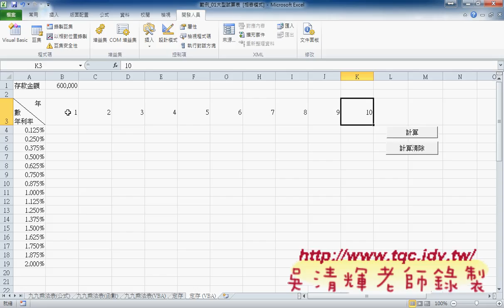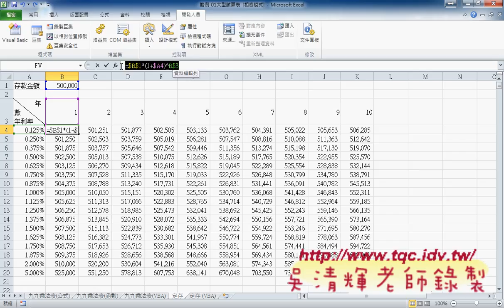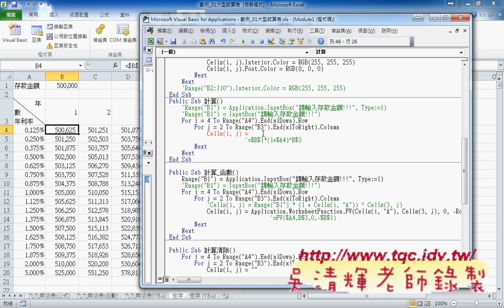05 如何利用VBA作動態產生定存試算表東吳EXCEL VBA雲端資料庫 吳老師1